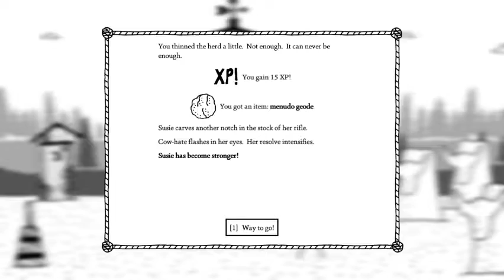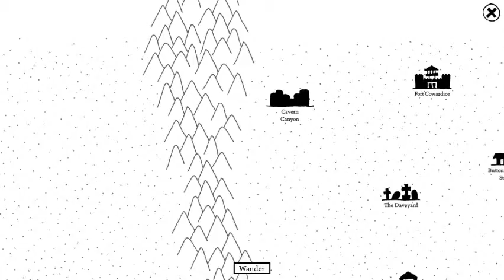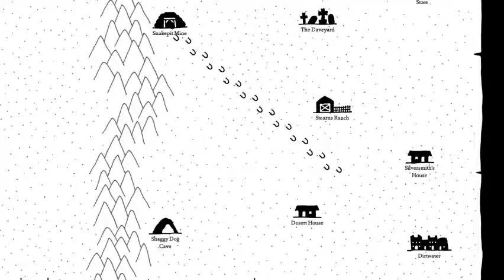West of Loathing Part 11 - Why Did It Have To Be Snakes?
I don't exactly like snakes, but I don't exactly not like them.